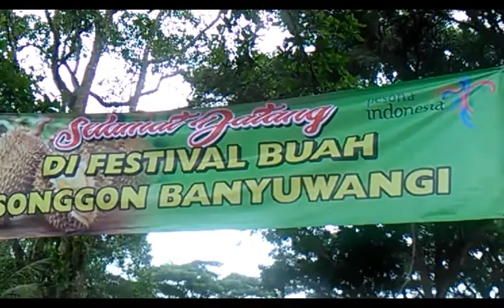Nikmatnya DURIAN SONGGON # Festival Buah Songgon 2018 Bareng Mas Say Laros dan Kang Hennez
Channel Youtube Padepokan Mas Say Laros Banyuwangi
Sebuah Channel Yang Berisi Tentang Informasi Seni dan Budaya Kabupaten Banyuwangi

Info Iklan di Fanspage Facebook dan Channel Youtube Mas Say Laros Banyuwangi : NO WA : 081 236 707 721